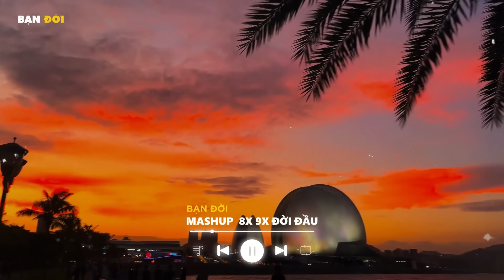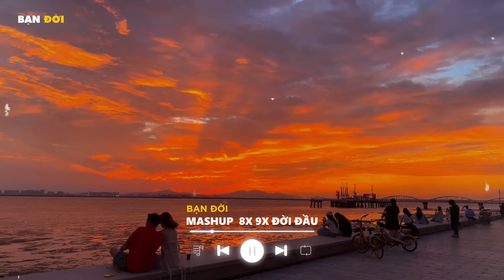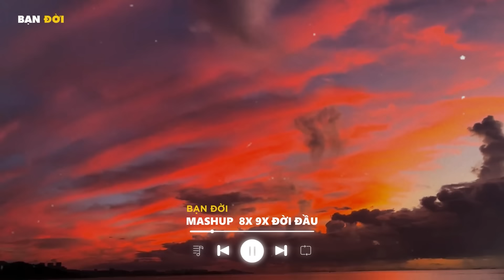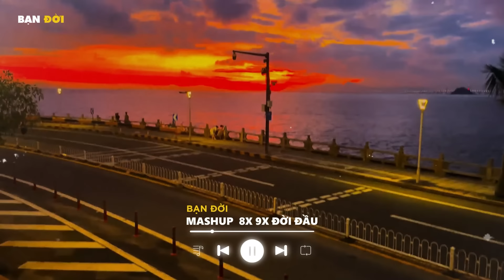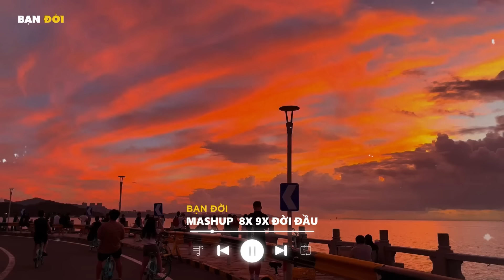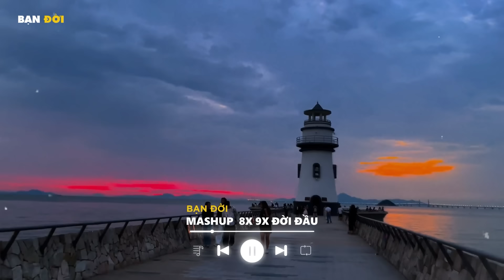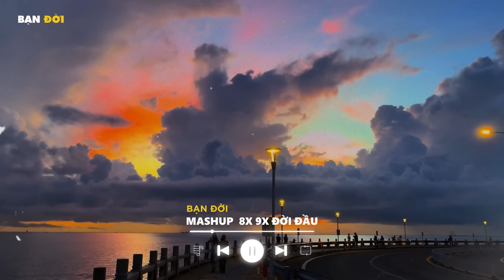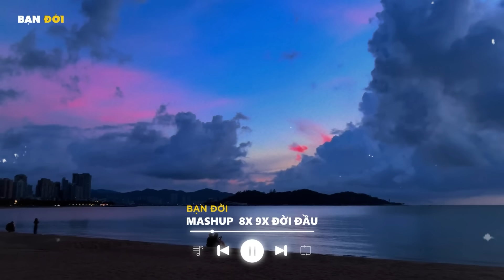Nhạc Mashup Chill 8x 9x | Mashup Nhạc Trẻ Bất Hủ Hay Vượt Thời Gian | Nhạc Trẻ Nhẹ Nhàng Hoài Niệm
📸 NGUỒN ẢNH: Sưu Tầm

Bạn Đời là kênh chuyên tổng hợp những ca khúc nhạc trẻ mashup hay nhất mới nhất và được yêu thích nhất hiện tại , những bản nhạc mashup tik tok đang hot nhất 2023 . Kênh chọn lọc những bản nhạc trẻ hay , nhạc mashup tik tok gây nghiện , những bản nhạc mashup chill để phục vụ mọi người thư giãn sau những giờ học tập và làm việc mệt mỏi !

© Bản quyền video thuộc về Bạn Đời
© Copyright by Bạn Đời ☞ Do not Reup